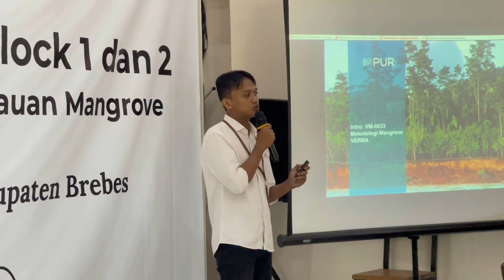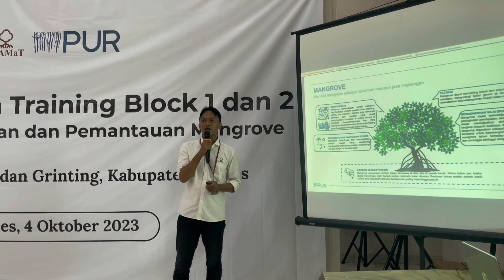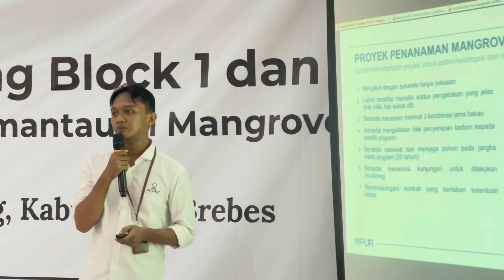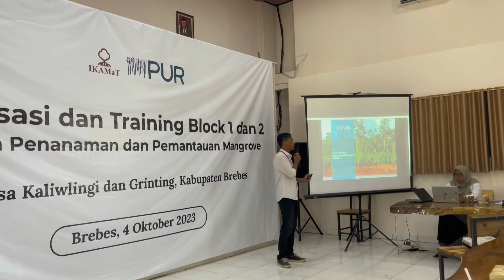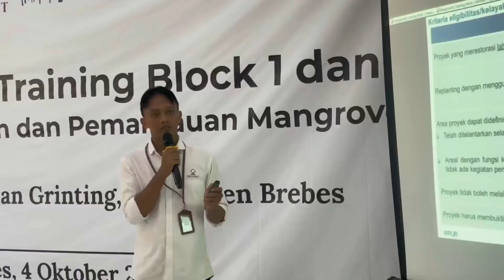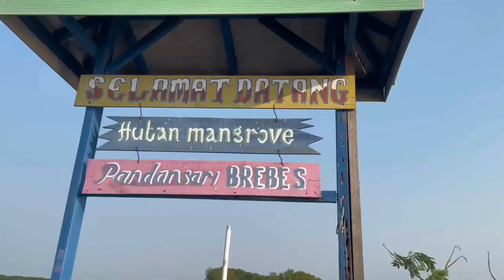Video Dokumentasi Sosialisasi dan Training Program Penanaman dan Pemantauan Mangrove di Brebes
Kami melakukan pemberdayaan, pembinaan dan peningkatan kualitas hidup masyarakat pesisir dan mangrove dalam bidang sosial, kemanusiaan dan penelitian.